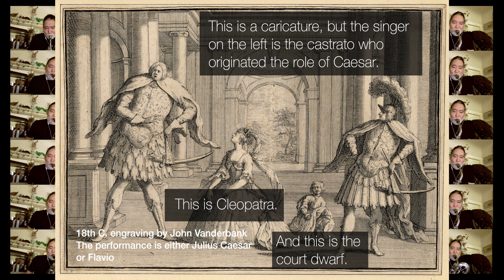Quarantine Sax Quartet - Handel - Julius Caesar in Egypt - Sinfonia - Act III, Scene 10, HWV 17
Composer: George Frideric Handel. Arranged for classical saxophone and bassoon by Wes Kashiwagi. This is a short, lively sinfonia (instrumental) near the end of the opera (Italian “Giulio Cesari in Egitto”). I’m pretty sure this is the first saxophone version of this piece, and definitely the first sax + bassoon version.

What’s interesting is that despite sounding allegro, the tempo I’m playing at is 78 bpm, an andante. I tried it slower, I tried it faster; I tried it just with altos, and got bored, so I added the bassoons…which (sort of) sound like horns, if horns were made of maple.